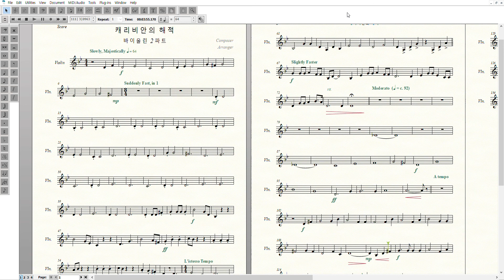청라중 관현악부 캐리비안의 해적 바이올린 2 파트 음원